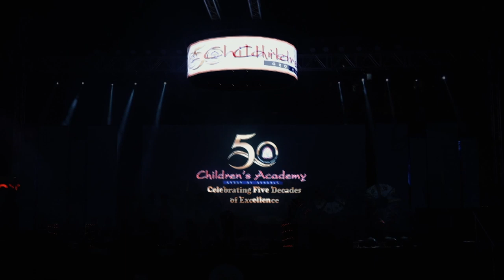Children's Academy Thakur Complex Annual Day- Golden Jubilee Grand Carnival Day 3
The Children's Academy Group of Schools celebrated it's Golden Jubilee in the academic year 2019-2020. To celebrate the momentous occasion, the school held events throughout the year celebrating the various stakeholders of the academy. The highlight of the year's festivities was the Golden Jubilee Grand Carnival. The event was held over 4 days between the 19th and the 22nd of December, 2019. The glorious Golden Jubilee event was held at Fr. Justin Grounds, Malad West. The main attraction of the occasion - the History of the school- was a poignant and stirring song and dance enactment of the life and experiences of the founder Principal, Late Shri V. V. Bhat.

As the evening advanced, the audience was mesmerized by many more captivating performances by the students. The parents and students danced to their heart’s content as the glittering evening drew to a close on the power-packed lively beats of DJ Lloyd. The Golden Jubilee celebration remains a moment to cherish.

For the first time ever, witness the Golden Jubilee Annual Day for Children's Academy, Thakur Complex!

The video has no negative impact on the original works
Only bits and pieces of videos have been used where necessary to put forth points.